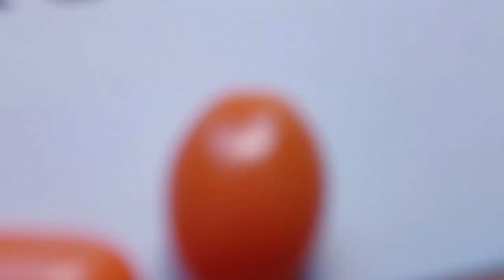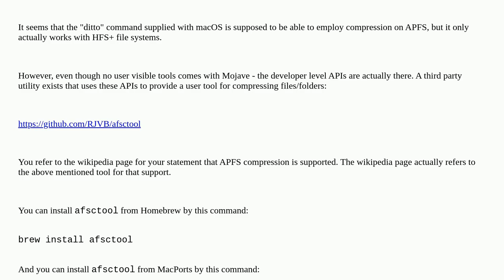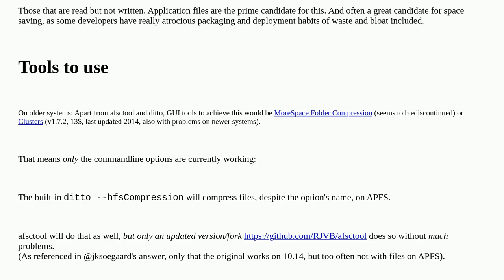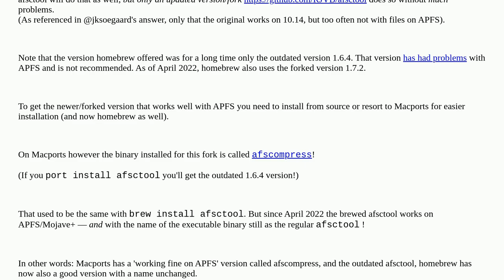Apple: APFS - how do I enable transparent compression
APFS - how do I enable transparent compression

A special thanks goes out to the community

  compression filesystem macos apfs